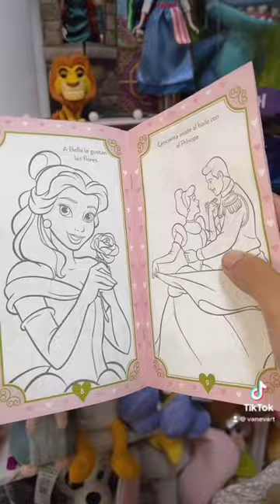NO HAY MININCUENTOS